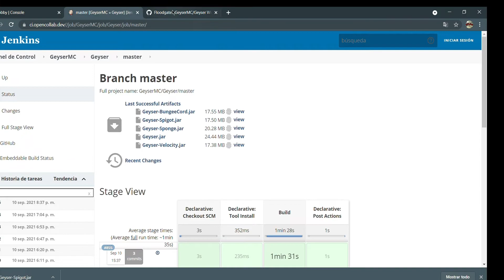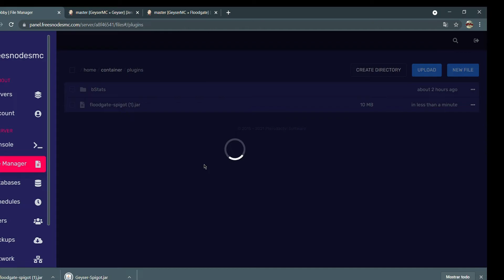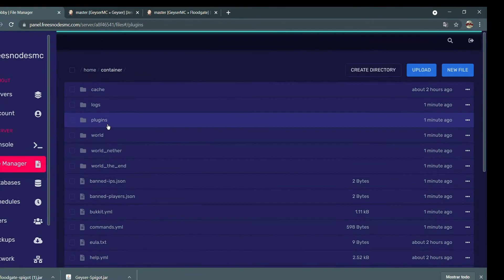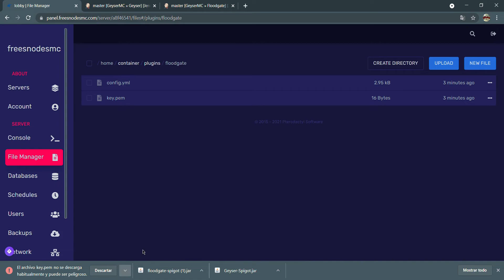COMO CREAR UN SERVIDOR CROSSPLAY | MINECRAFT JAVA Y BEDROCK | GeySerMC | FloodGate | 2021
▬▬▬( MI BLOG )▬▬▬

▬▬▬( Información )▬▬▬

En la conferencia de E3 de Microsoft (Xbox) del año 2017, se anuncio esta nueva funcionalidad de Crossplay, la cual permitirá a los jugadores de Minecraft poder jugar juntos de
manera online sin importar desde que dispositivo lo hagan. Funcionara gracias al servicio de Xbox Live, sean o no consolas de Microsoft.

GeySer: Geyser es un proxy que cierra la brecha entre los servidores Minecraft: Bedrock Edition y Minecraft: Java Edition. El objetivo final de este proyecto es permitir que los usuarios de Minecraft: Bedrock Edition
se unan a los servidores de Minecraft: Java Edition de la manera más fluida posible para permitir una verdadera multiplataforma.

▬▬▬( DATOS PLUGIN )▬▬▬

PLUGIN: GeySerMC, FloodGate
Autor: CubeCraft NetWork
Version: 4.0.8
SoftWare: PaperMC/Java

▬▬▬▬▬( SoftWare )▬▬▬▬▬

▬▬▬▬▬( Plugins )▬▬▬▬▬

▬▬▬( Contacto )▬▬▬

▬▬▬▬▬( Servidores )▬▬▬▬▬

Ip: xProyectox.sytes.net
Puerto: 19346

Ip: play.lorpe.xyz
Puerto: 19133

▬▬▬( Discords )▬▬▬

▬▬▬▬( TIEMPOS )▬▬▬▬

00:00​​​​​​​​​​​​​ - Intro
00:​​​​​​​​​​10 - Introducción
00:20 - Demostración
00:30 - Setup
04:58 - Pruebas del Crossplay
08:17 - Final